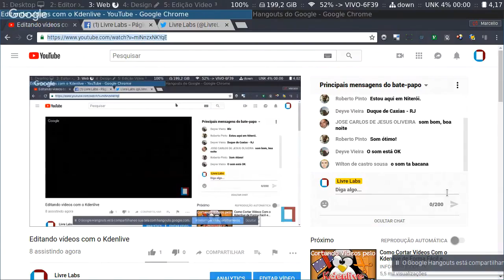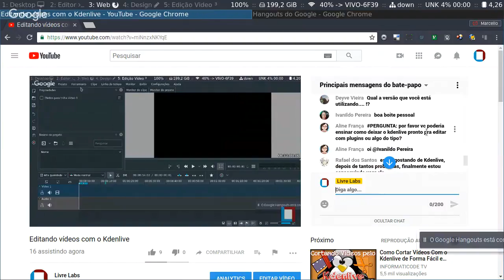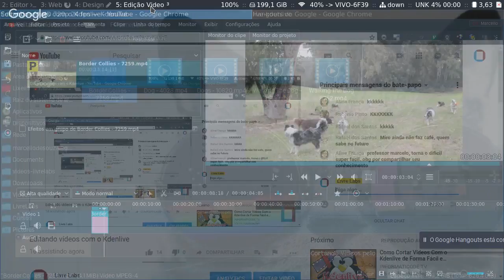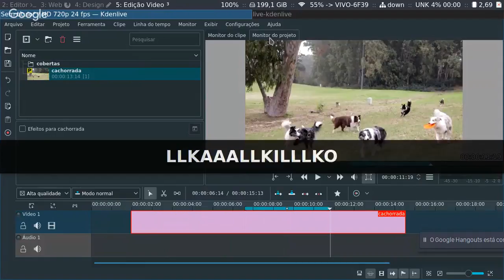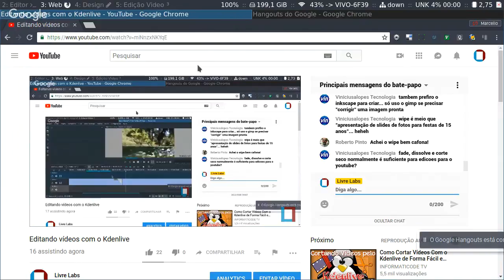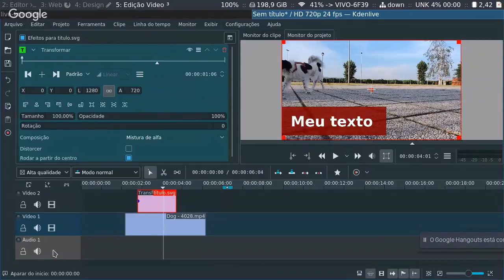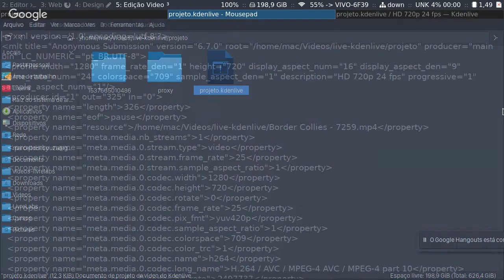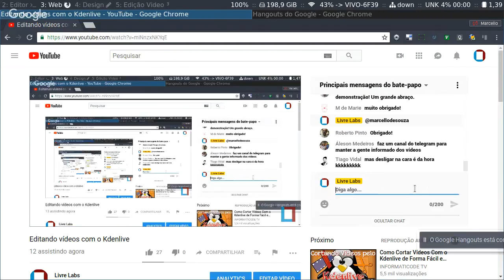Editando vídeos com o Kdenlive